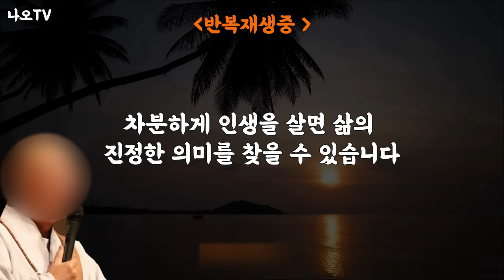품격있고 귀티나는 사람의 특징은 '이것' 이다 I 인생명언 l 명언 l 지혜 l 처세 l 철학 l 오디오북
👉 본 영상은 성인들과 저명인사들의 말씀을 토대로 재 해석한 2차 창작물입니다.